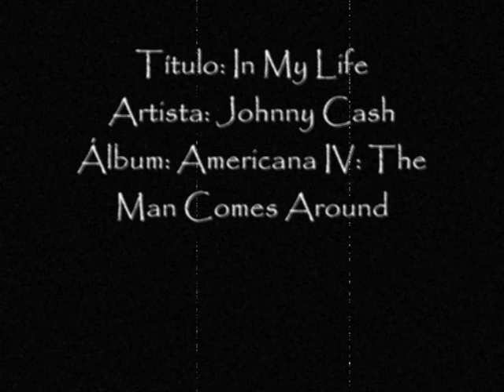Johnny Cash - In My Life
Versión más desgarradora que esta no conozco, suena diferente, cobra sentido esta canción con esa interpretación, odio a los Beatles, pero por fin alguien le dio algo de sentido a algo que hicieron, descanse en paz Johnny Cash.